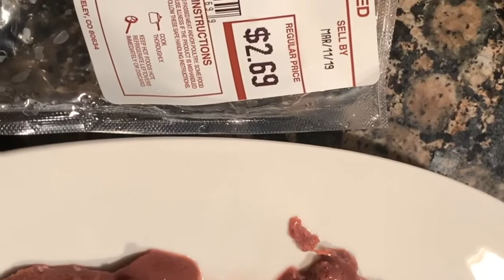Cómo hacer hígado encebollado fácil y económico